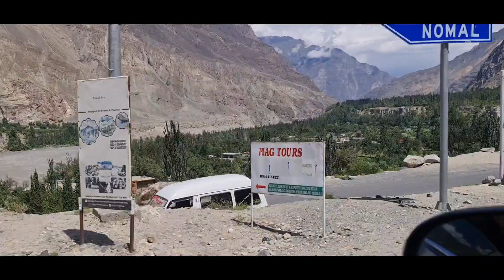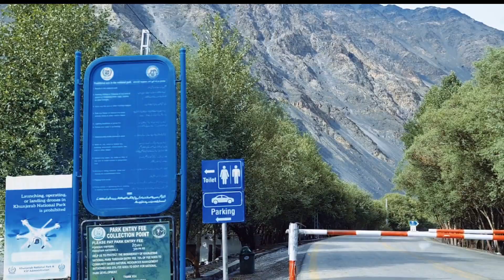gilgit baltistan beauty | Free Rabab Music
Pashto Rabab Music and Gilgit Baltistan beautiful views.
Mind Relaxing Music with some amazing Scenery
Sceneries

How is it? Need your feedback for improvement